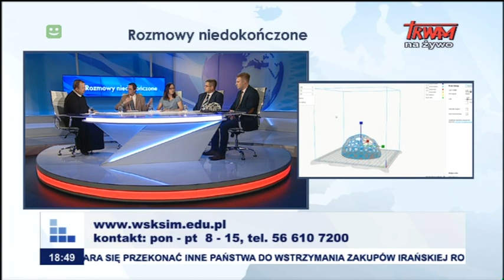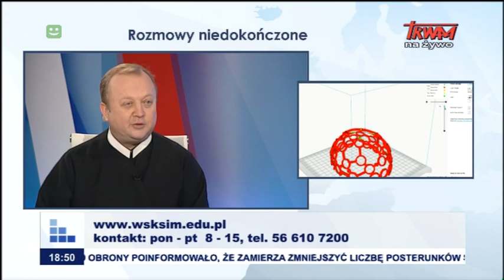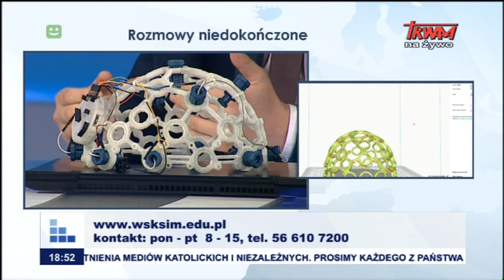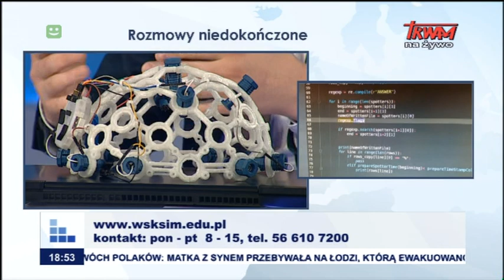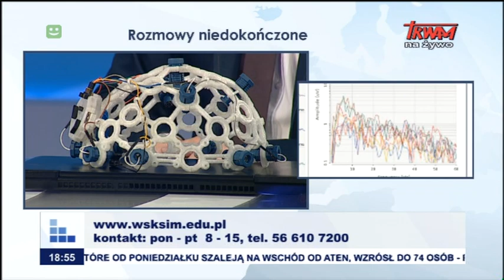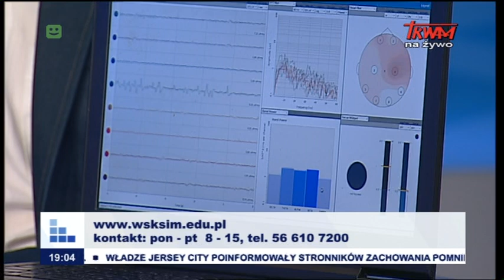Rozmowy niedokończone: Inżynier informatyk – wiedza i nowoczesność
studenci i wykładowcy Wyższej Szkoły Kultury Społecznej i Medialnej